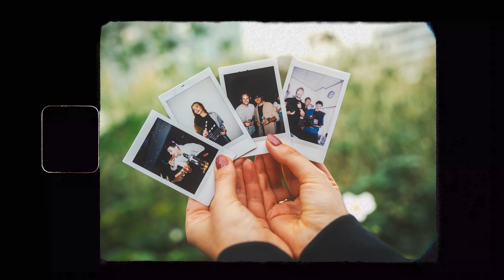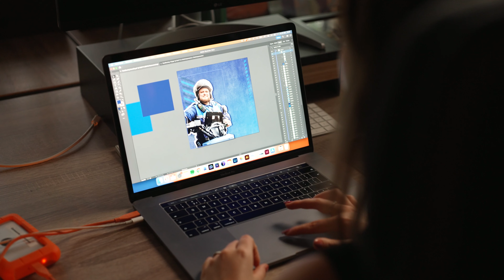Doorgerold | Mike Rijpsma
Hoe leidt een stage tot een succesvol eigen videobedrijf? Ontdek het verhaal van Mike, eigenaar van FocusOn en oud stagiair van Clipjesfabriek. Hoe hij zich ontwikkeld tot ondernemer? Wat heeft hij geleerd en meegenomen van Clipjesfabriek?

Op dit kanaal vind je video's en projecten die wij produceren. Bekijk hier de afspeellijsten: